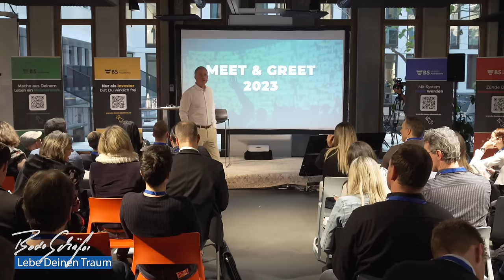Wie finde ich meinen Coach?